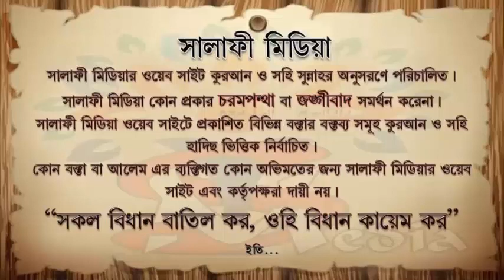জমি বন্ধক বা কট নাকি ভাড়া নেওয়া কোনটি জায়েয ᴴᴰ┇ শাইখ মুখলেছুর রহমান মাদানী